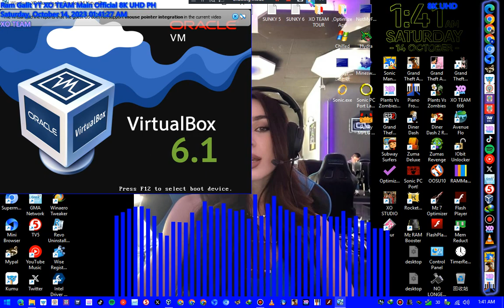Wish Ko Lang Screaming Has BSOD VM #423 Warning 18+